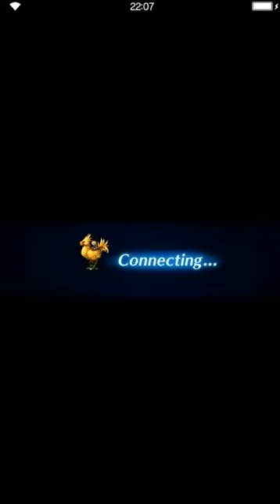Final Fantasy: Brave Exvius - Running through Daybreak 08 Dawn of Aldore